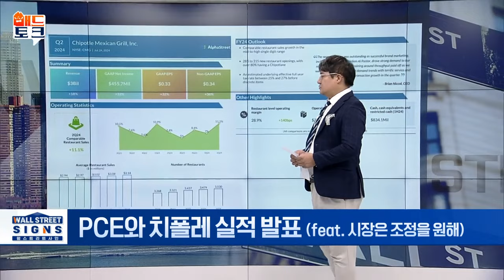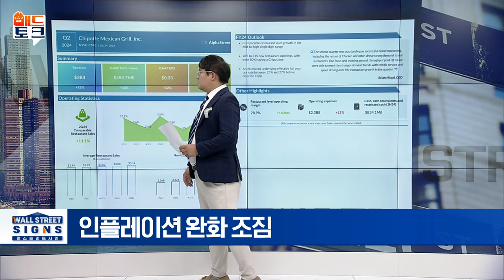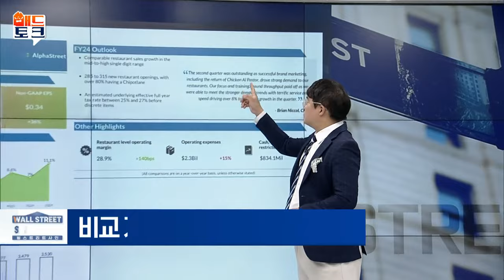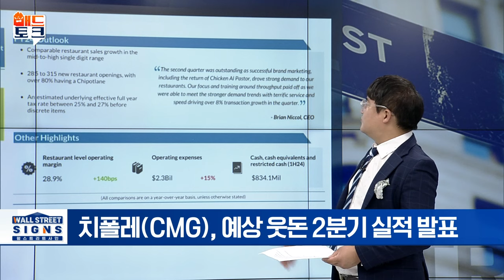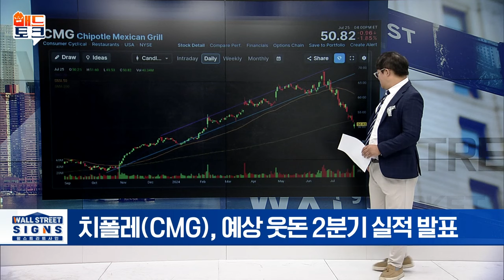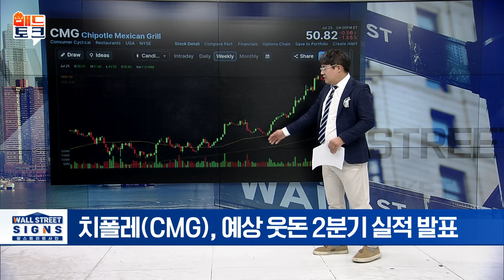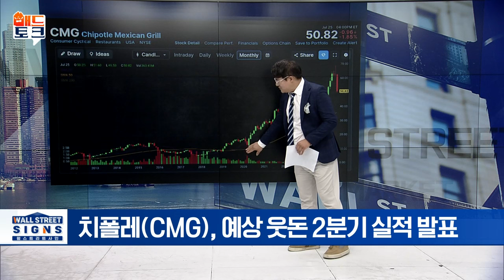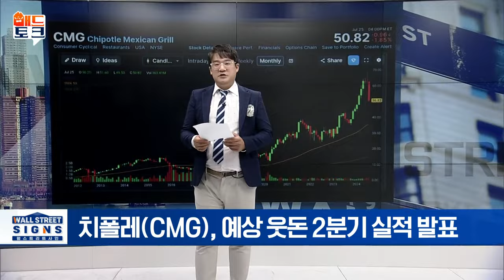🚀 예상치 뛰어넘은 치폴레... 주가 싸도 너무 쌉니다 | Market Signal (20240726)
▶PCE와 치폴레 실적 발표 (feat. 시장은 조정을 원해)
- 2분기 PCE, 1분기 3.4% → 2분기 2.6% 크게 둔화
- 근원 PCE 물가지수, 3.7% → 2.9% 하락
- 치폴레(CMG), 예상 웃돈 2분기 실적 발표